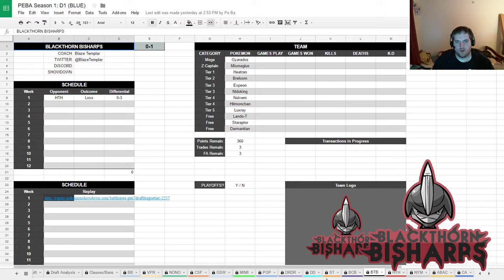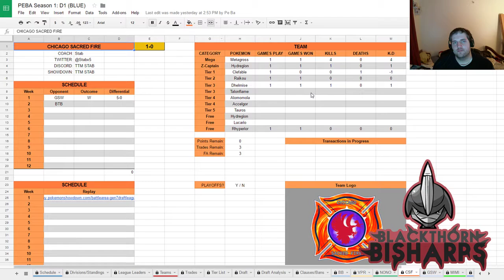PEBA Blue S1W2 Teambuilder VS Chicago Sacred Fire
After Last Week's Bitter defeat can we come back and Win Week 2's Battle Against the Chicago Sacred Fires? This team builder might decide it all!
Our Opponent? The Chicago Sacred Fires and their coach: Stab! His Twitter: @Stabx5
have a suggestion for an upcoming video? Comment here!